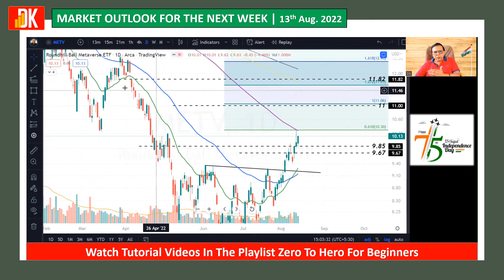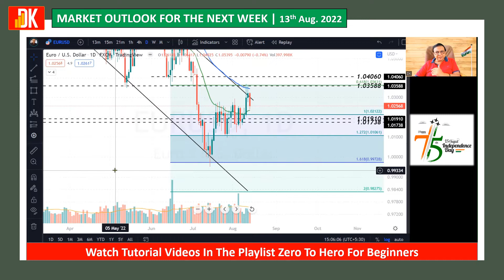US stock market outlook next week || DK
US stock market outlook next week - US stock market analysis today.
DK presents stock market weekly analysis that includes sp500 technical analysis which also includes Nasdaq 100 analysis today.

-Open a trading account with interactive brokers to invest in US stocks under RBI's LRS

-Books to read on the stock market

-About D K SINHA LOVING KNOWN AS DK

D K Sinha aims to educate stock market beginners on the very process of analysis in the stock market that includes fundamental and technical analysis including investment strategy and trading strategy besides risk management to generate consistent profits in the financial markets. D K Sinha Zero To Hero free tutorial videos gained popularity among stock market beginners which helps them to learn to trade and learn to invest in stocks with proper risk management strategy in place. He has been visiting faculty and speakers to corporate houses and engineering institutes all over India and has attended several international conferences on the financial service sector. D K Sinha through this channel aims to share knowledge and skill that will benefit to learn all about the stock market from basics to advance levels.